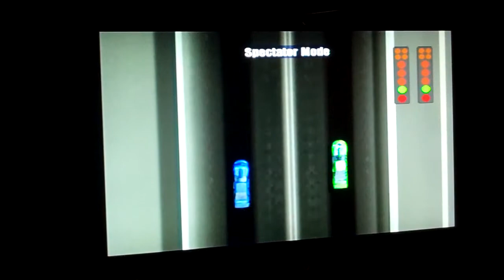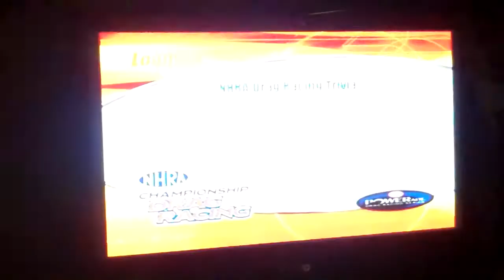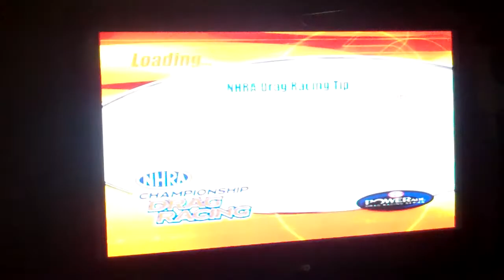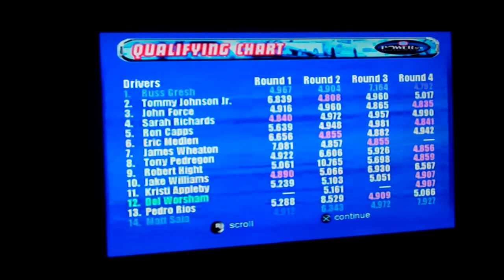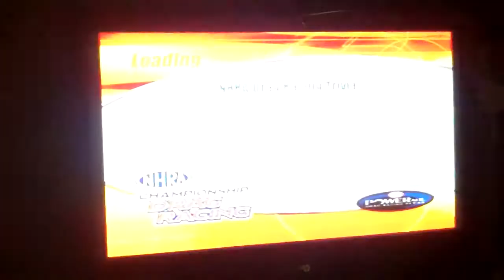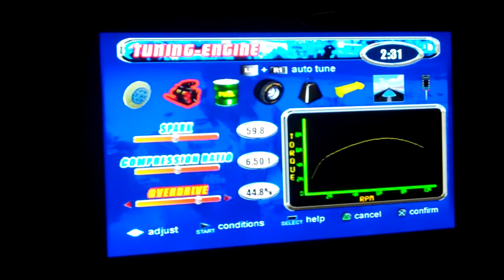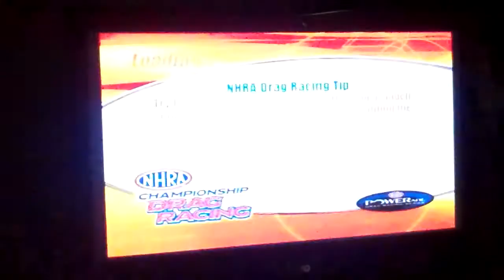NHRA Championship Drag Racing - Part 2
Jeg Coughlin Jr. (Alt. Car) @ O'Reilly NHRA Summer Nationals Presented By Castrol GTX - Final Part.
3 Funny Car Races For Yea
John Force @ NHRA Mac Tools GatorNationals
Del Worsham @ NHRA Summit Racing Equipment Southern Nationals Presented By Pontiac
Jim Dunn @ NHRA Mac Tools U.S. Nationals